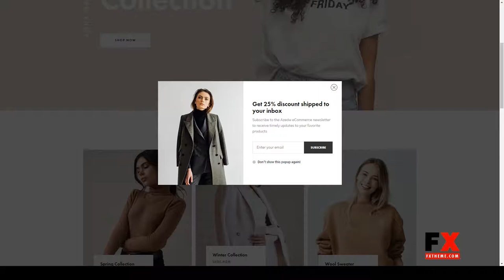Azedw - React Clothing eCommerce Template react hook react template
ThemeForest Files Included HTML Files, CSS Files, Stylus Files, JS Files

 Columns 3

 Layout Responsive

 Tags minimal, modern, online store, react hook, react shop, react template